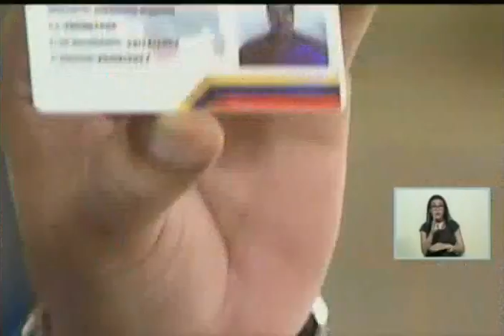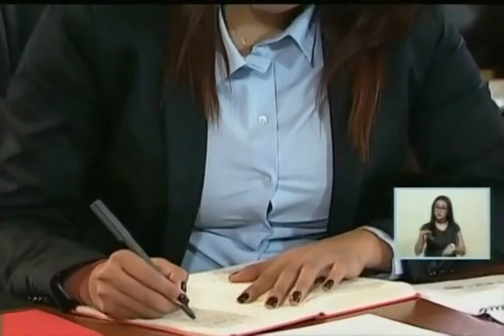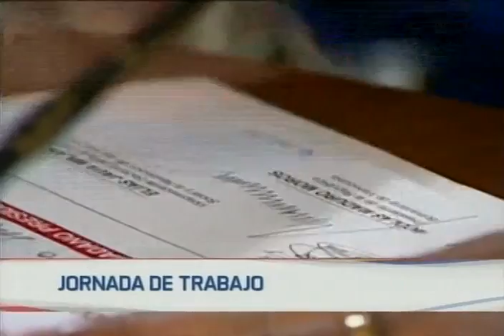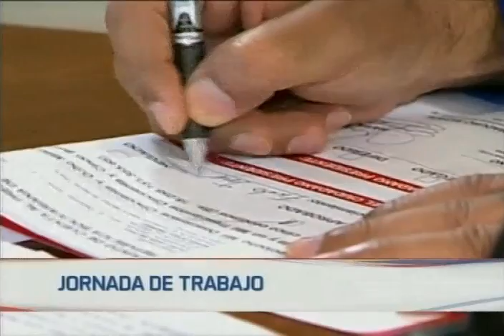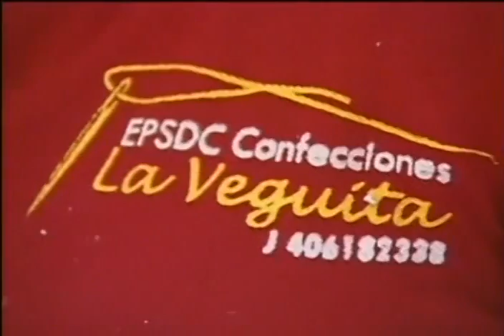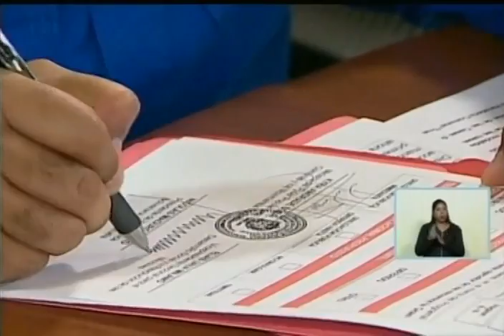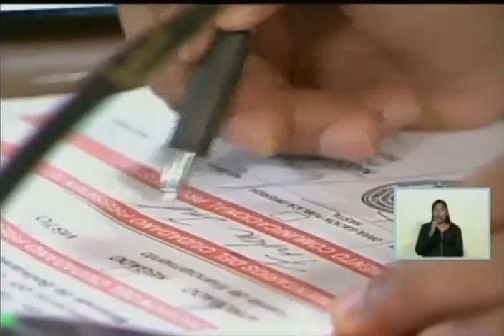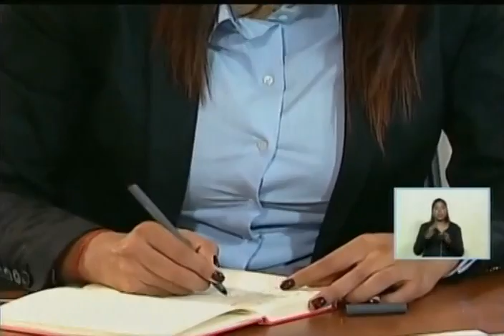Presidente Nicolás Maduro, Jornada de Trabajo, 29 septiembre 2017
Palacio de Miraflores, 29 de septiembre de 2017, transmisión completa por VTV